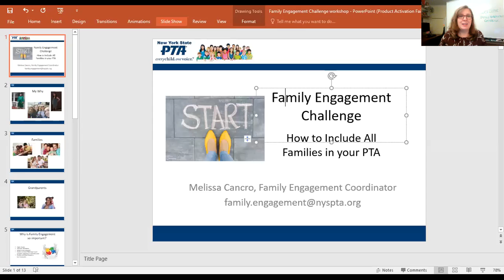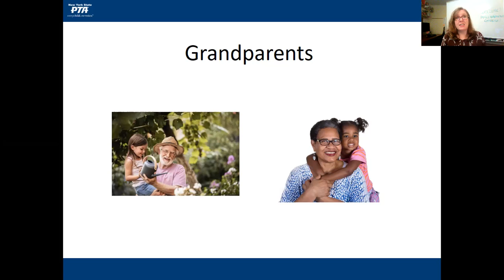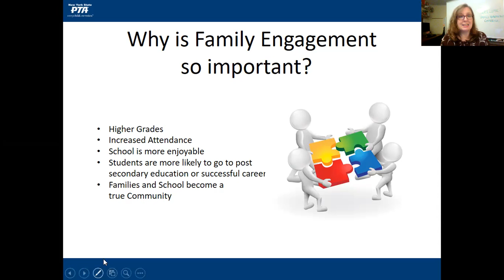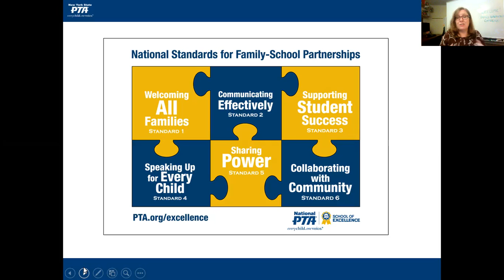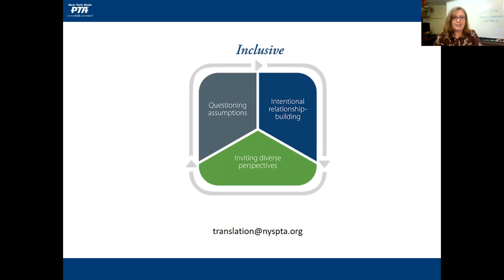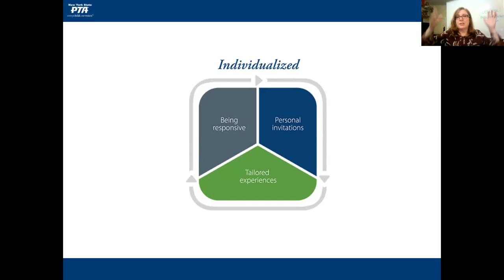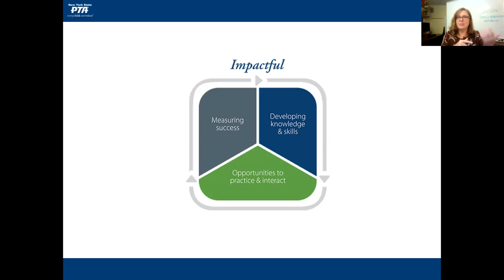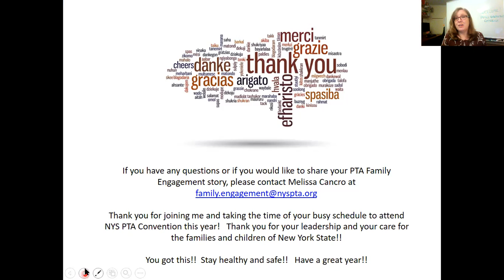NYS PTA Conference 2020 - Family Engagement Challenge: How to Include All Families in Your PTA